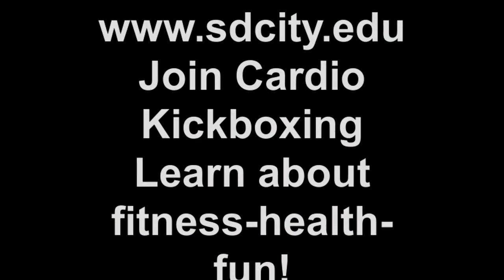San Diego City College Cardio Kickboxing Final Fall 2013 w coach Bodnar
Cardio Kickboxing Final for Fall 2013.  Want to learn about fitness, health and have fun doing it!  Join coach Bodnar's Cardio/Turbo Kickboxing class.  Coach Bodnar